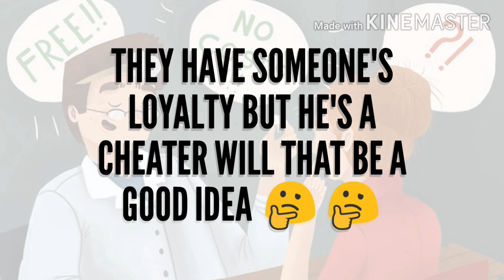get loyalty from anyone NOW | even the thief's loyalty (E)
Hii kings and Queens , now we have two language content English and Hindi so if u see
(H) :- the content of the video is in the Hindi language.
Talking about videos intension  gonna get from us, "Modern day empire" will help you to develop following things in you

* And all things required to develop an empire

We don't want to hurt the feeling of any human, culture, religion, animal, society, organization, and any individual.
the resources(like pictures, videos, sounds) used here are basically mean to deliver the information in an accurate (as much as possible) manner.
The date used for making videos has been searched at making time (it could change anything) so creators and channel are not responsible for date Incorrection , you must perform your research before using the date mentioned in the videos for real life.
The information shared are simultaneously based on real life experiences and some imagination stuff of some beautiful minds.

Now it's time to deal with HOW the "modern day empire" will help u to do so, so we have 4 types of videos ( English and Hindi language ) for u.

Skepticism dream:- you will get these videos on Wednesdays, here I will share a story and tell you the antic thing (i.e - anything rare or things you don't notice in the story).

Entrepreneur's ring:- here I will share some information, experience in short core knowledge that any businessmen must have.

For best connecting with Modern day empire go on

Wanna connect me then comment in the comment box and I will reply shortly, and yes my name is PIYUSH. If I got any links then they will be here below